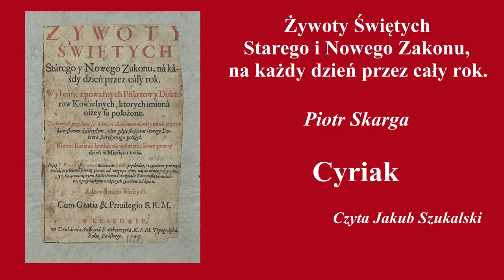Żywoty świętych: Cyriak | Piotr Skarga | Słuchowisko (audiobook)